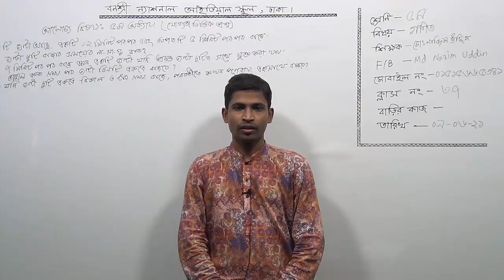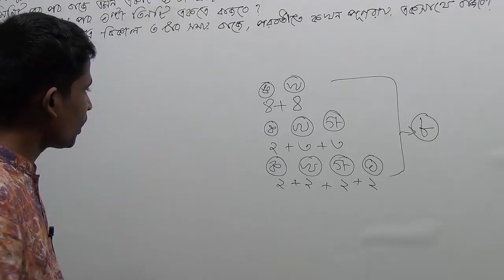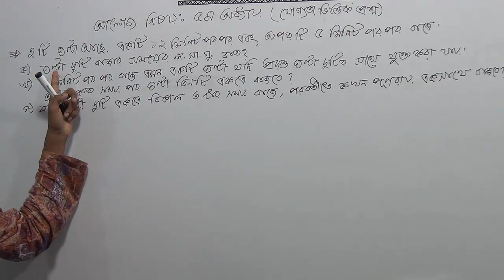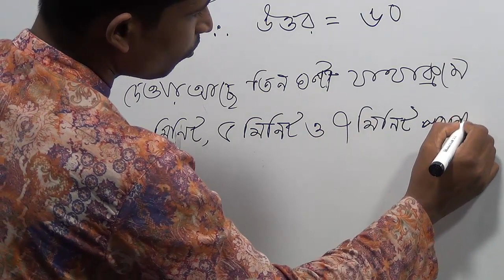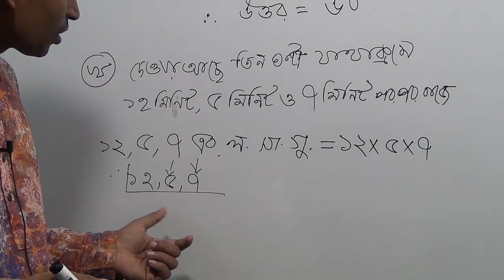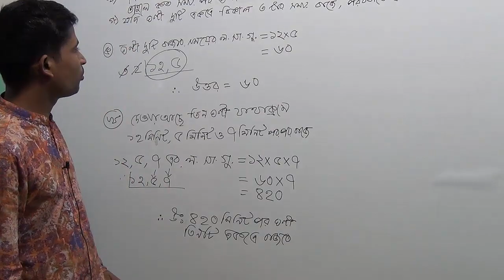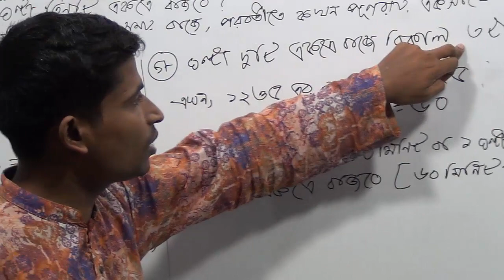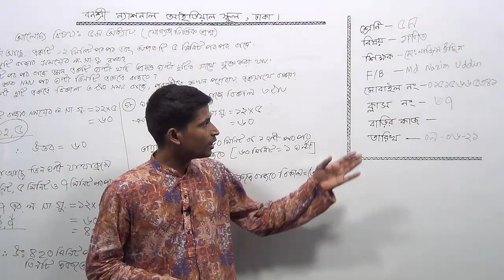পঞ্চম শ্রেণির গণিত, ক্লাস নং-৩৭, আলোচ্য বিষয়: অধ্যায়-৫ম, (যোগ্যতাভিত্তিক প্রশ্ন)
অর্ধবার্ষিক-২০২১
শ্রেণি: পঞ্চম
বিষয়: গণিত
ক্লাস নং-৩৭
আলোচ্য বিষয়: অধ্যায়-৫ম,(যোগ্যতাভিত্তিক প্রশ্ন)
শিক্ষক: জ. মো: নাজিম উদ্দিন